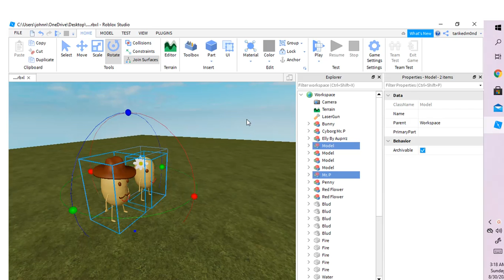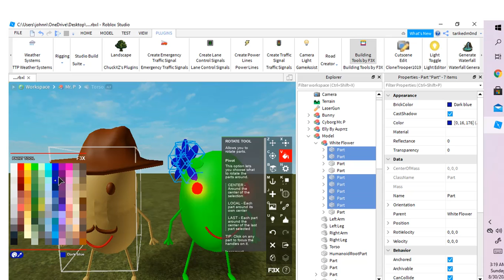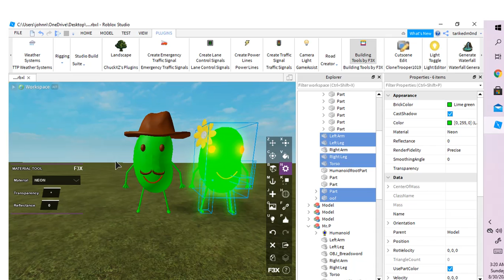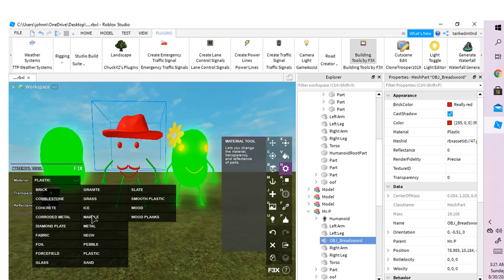Making Toxic Mr and Mrs P!!!!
Toxic Toxic Toxic Toxic Potatos Potatos Potatos Potatos